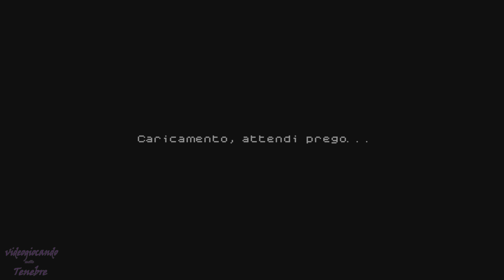Worms World Party PlayStation Plus Classic PS5 gameplay 4K - prime impressioni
Worms World Party è un vero piacere da giocare su PlayStation 5 grazie ai classic game del PlayStation Plus Premium.
In questo video gameplay in 4K esploro questa piccola perla e sparlo nuovamente sulla qualità generale del servizio.